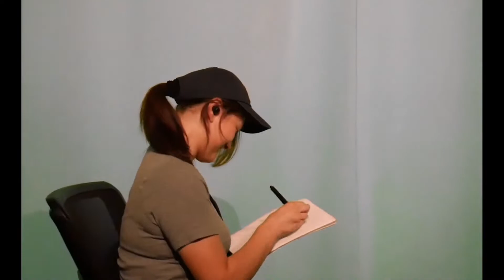Meeting The New 2022 STUBRO Team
We Are STUBRO!